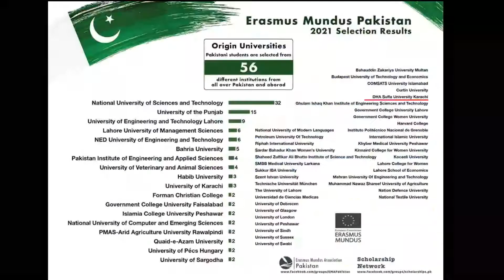Erasmus Mundus Scholarship Electrical Engineering Dept DHA Suffa University Karachi.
DSU's BE(EE) GRADUATE GETS SELECTED FOR THE Erasmus+ MUNDUS SCHOLARSHIP TO STUDY A JOINT MASTERS DEGREE IN EUROPE
Engr Mishal Iqbal Batch 2021